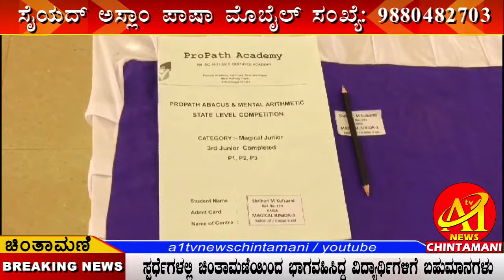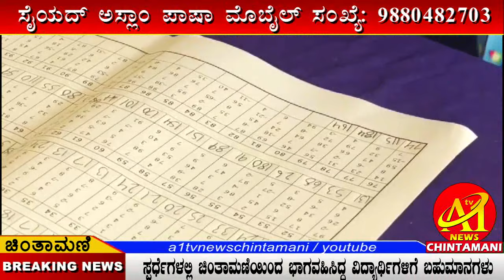ಪ್ರೋಪಾತ್ ಅಕಾಡಮಿವತಿಯಿಂದ ರಾಜ್ಯಮಟ್ಟದ ಅಬಾಕಸ್ ಸ್ಪರ್ದೆ.ಚಿಂತಾಮಣಿಯಿAದ ಭಾಗವಹಿಸಿದ್ದ ವಿದ್ಯಾರ್ಥಿಗಳಿಗೆ ಬಹುಮಾನಗಳು